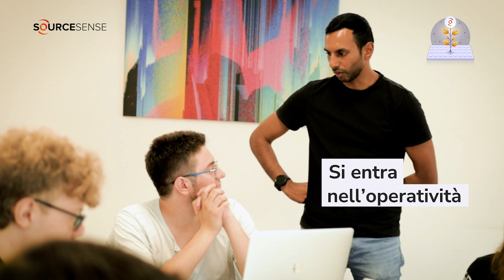Academy DevOps Sourcesense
Un sistema di formazione basato sulla filosofia open source collaudato per bilanciare teoria e pratica senza tralasciare l’esercizio pratico. Un percorso di sei mesi per mettersi alla prova su progetti reali, imparare la vita in azienda e avere l'opportunità di entrare a far parte della nostra area DevOps e Cloud Native Infrastructure.

00:00 Academy DevOps
00:22 Formazione
00:47 Casi Studio Reali
01:07 Competenze e tecnologie